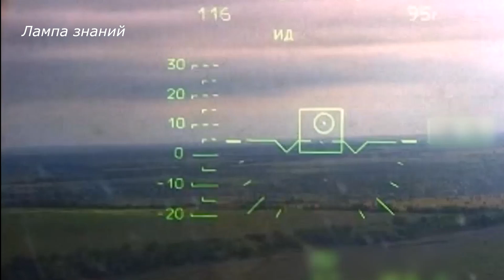Вертолет Ка-52 атакует ракетой Вихрь МТ-ЛБ Украины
Российская авиация довольно активно использует вертолеты Ка-52 на Украине, вооруженные управляемыми ракетами «Вихрь». Из-за большой дальности поражения целей ракетами «Вихрь», а она достигает 10 километров, получить качественное видео, где видна уничтоженная цель, довольно сложно. Тем не менее, периодически видео, где видна поражаемая цель появляются. Одно из них, кадры удара российского вертолёта Ка-52, управляемой ракетой "Вихрь" в редкую украинскую модификацию военного транспортера МТ-ЛБ. Видео снято в районе Новомихайловки.